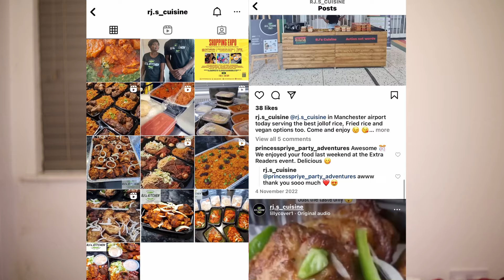living and working in USA vrs UK in details 2023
Are you indecisive about which country to live and work in? this video gives a detailed breakdown of the differences and similarities of both countries. it will help you make the right decision based on your interests and preference.
Run fast because the bus leaving to "the land of opportunities " America is readyyyyyyyyyyyyyyyyyyyyyyyyyy.
for assistance join via the link below to join.